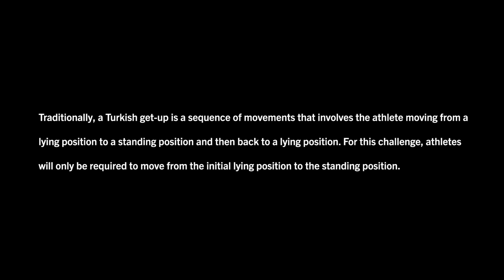Rogue Turkish Get-Up Challenge - April 22-25, 2022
Registration is now closed for the Rogue Turkish Get-Up Challenge. The goal: A *Turkish get-up for max weight using a barbell and plates.

A $10 entry fee gets you into the competition; $30 gets you entry + an official Rogue Challenge t-shirt. Once you’ve completed your Cliffhanger Challenge, submit your time and video evidence using the instructions in the Beyond the White Board app. Also be sure to use ryourogue​ and tag @roguefitness to share your experience!

*Traditionally, a Turkish get-up is a sequence of movements that involves the athlete moving from a lying position to a standing position and then back to a lying position. For this challenge, athletes will only be required to move from the initial lying position to the standing position.